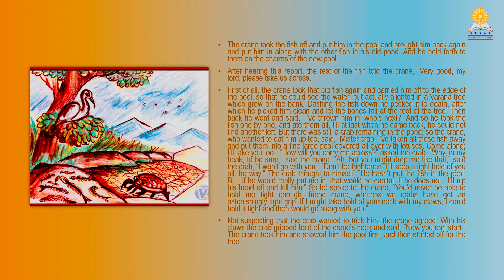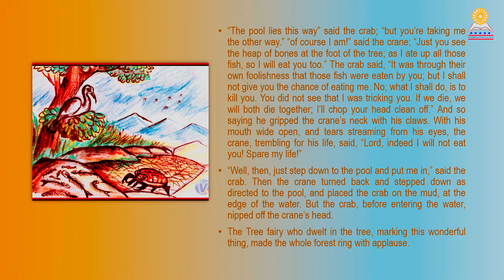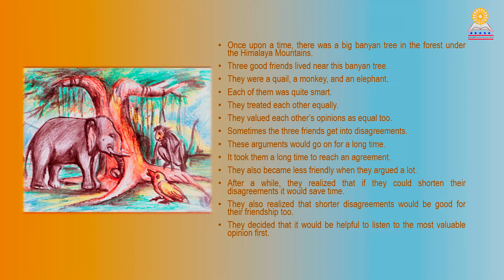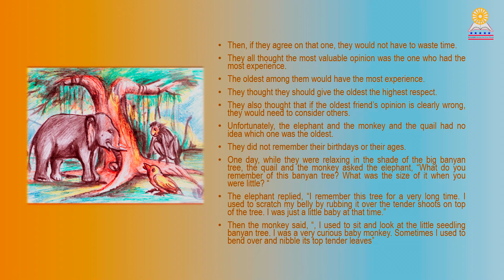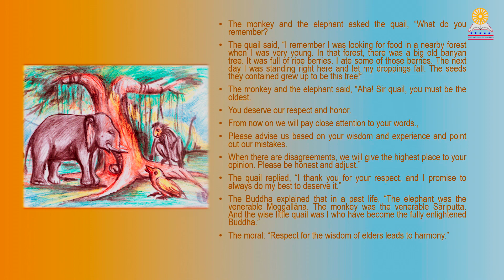Dhamma School - Audio Story Series - 09 - Baka Jathaka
Dhamma class for children in their quarantine period.